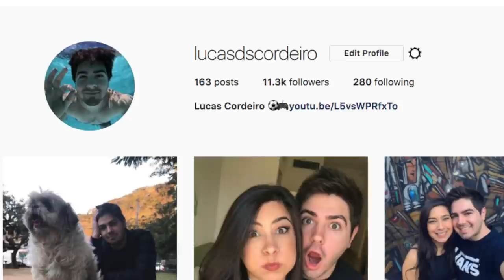FUT DRAFT DA GALERA 04 - ELE VOLTOU E COM UMA NOVIDADE TOPPEN!| LucasdsCordeiro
O FUT DRAFT DA GALERA VOLTOU! E COM ELE UMA NOVIDADE TOPPEN

2 - Mande o draft que você quiser, por mensagem ou comentando em foto.
3 - Vai rolar um super sorteio quando nos chegarmos aos 15k (no instagram) de uma camiseta oficial do time da sua preferência
Bora lá?